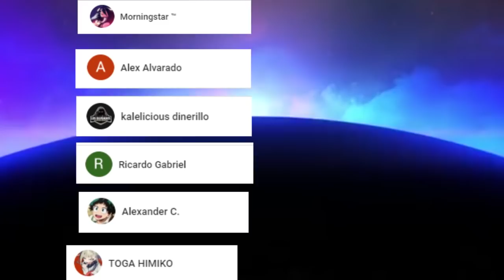La MISIÓN de TAIJU || Nuevos ALIADOS para el REINO de la CIENCIA ??? 162 DR STONE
HOLA AMIGOS LES TRAEMOS UN NUEVO VÍDEO ESTA VEZ LA REVIEW DEL MANGA 162 DE DR STONE, DONDE VIMOS INCREÍBLES MOMENTOS SOBRE TODO LA MISIÓN DE TAIJU Y EL MAYOR PROTAGONISMO PARA MAS PERSONAJES, DÉJENME SU OPINIÓN EN LOS COMENTARIOS.

Usa estos códigos de promoción:

Extra 5% Order Over $49, Code: Anime
Extra 7% Order Over $79, Code: Senpai
Extra 10% Order Over $99, Code: Daisuki